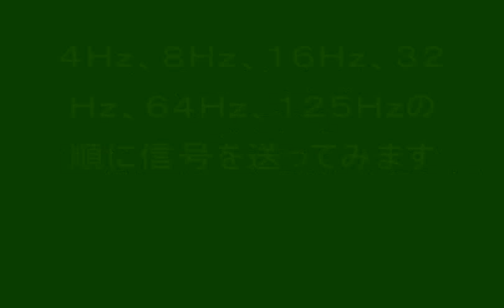ウーファー ピストンモーション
超低域の信号をウーファーに入力し、ピストンモーションの動画です。